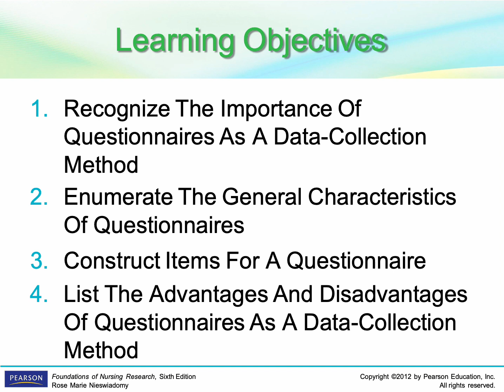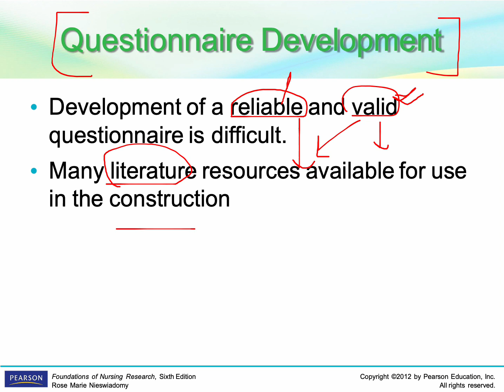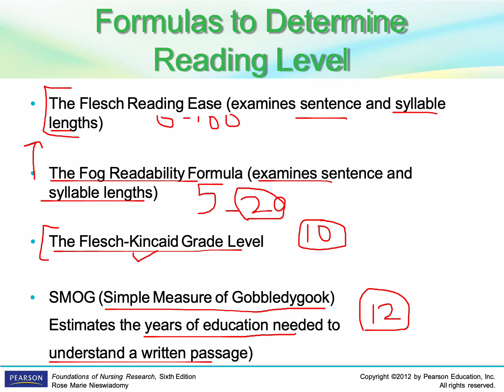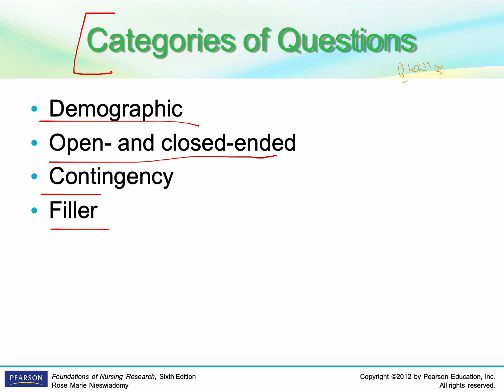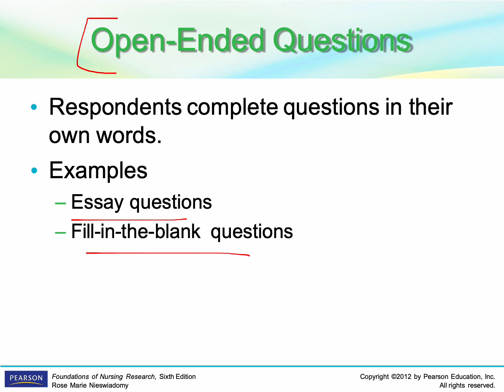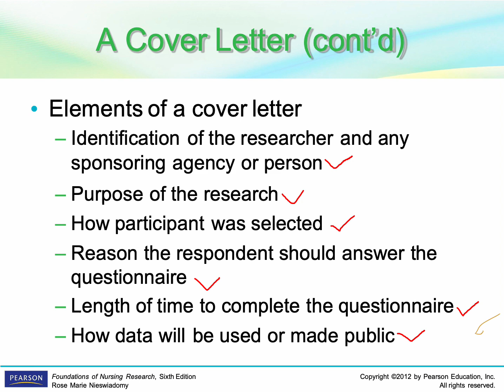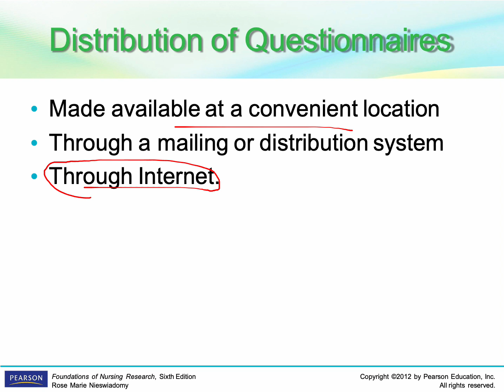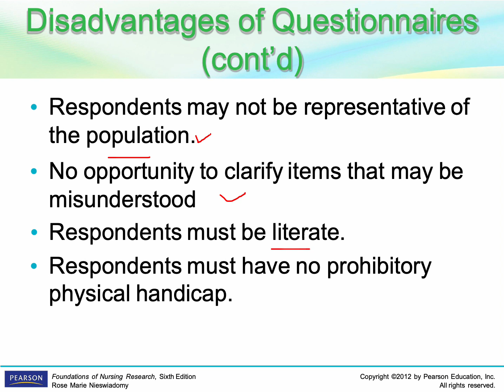Data collection methods (questionnaire)